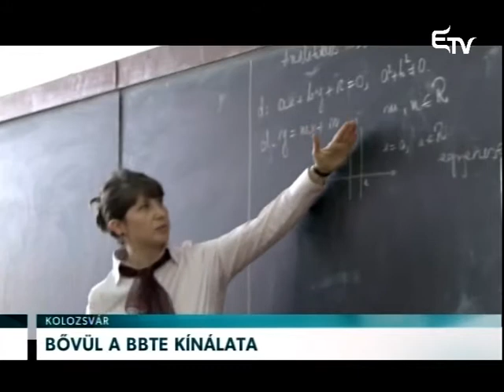Bővül a BBTE kínálata – Erdélyi Magyar Televízió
Alap és mesterképzésesen is indulnak új szakok a Babeş-Bolyai Tudományegyetemen a 2015–2016-os egyetemi tanévben. A felsőoktatási intézmény különböző szintű képzésein több mint 8000 államilag támogatott helyet hirdet.